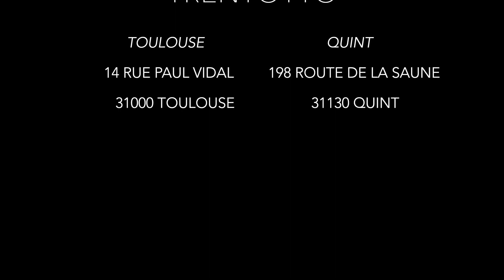Focus produit "Canapé Naviglio" I Trentotto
Le canapé Naviglio de la marque italienne B&B Italia  figure parmi les must des canapés dont l'identité exprime puissamment un dialogue visuel entre la structure et la forme !

Naviglio, est tout simplement un ensemble d'éléments recourbés, linéaires, terminaux, de chaises longues et de poufs qui se répondent.
En l'occurrence dans le cas de l'ensemble visible en boutique Trentotto, un élément terminal gauche et un élément central.

Ce résultat exceptionnel est dû au travail réfléchi et singulier de deux artistes designers canadiens, George Yabu et Glenn Pushelberg.

📍Canapé disponible dans votre magasin Trentotto à Toulouse
🔗 Retrouvez tous nos looks homme en magasin et sur le site internet !